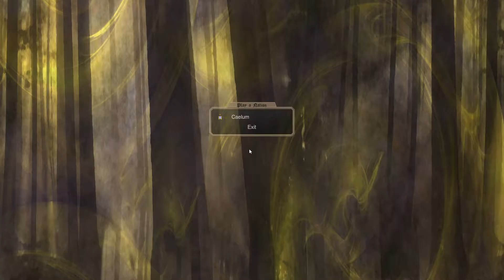Dominions 5 Multiplayer series Arena of Tyrants: EA Caelum (41-44)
Hey everyone it is RCK again bringing some more EA Caelum content. Hopefully everyone will enjoy it and learn something!